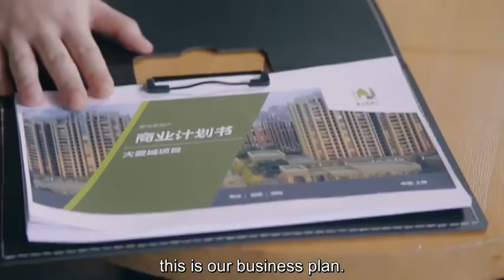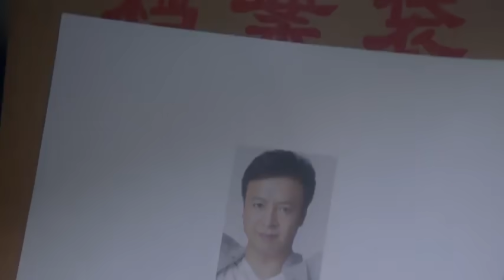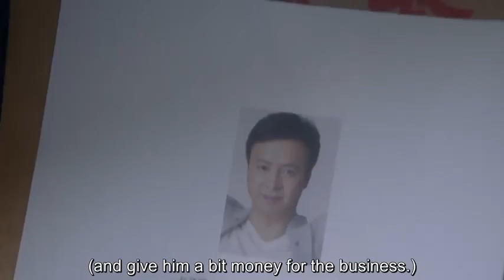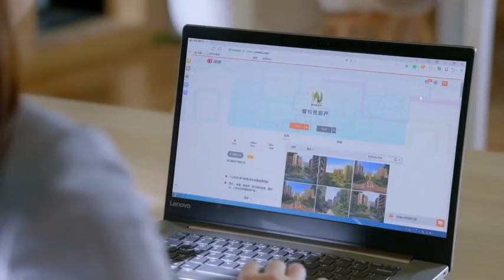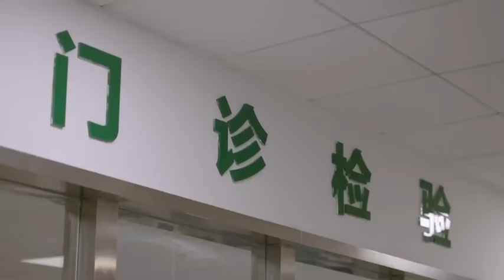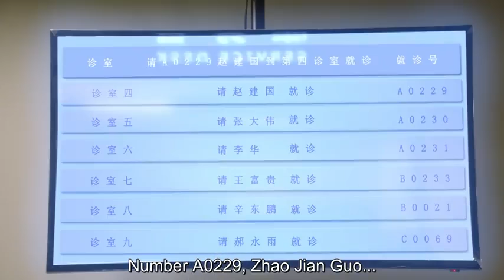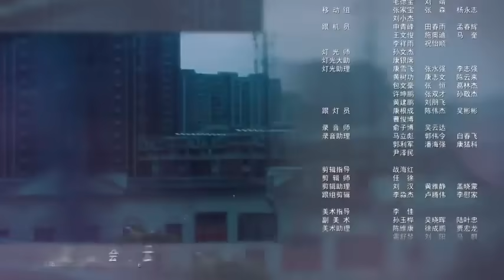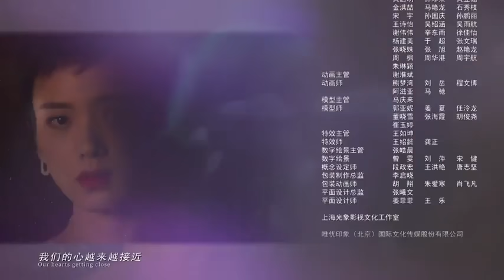My True Friend Episode 45 [Chinese Drama] with ENG SUB